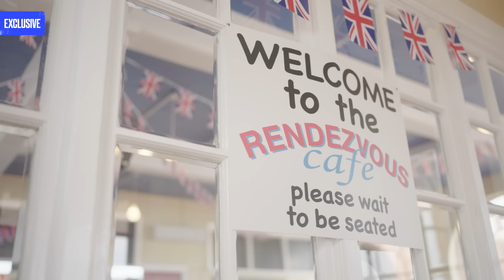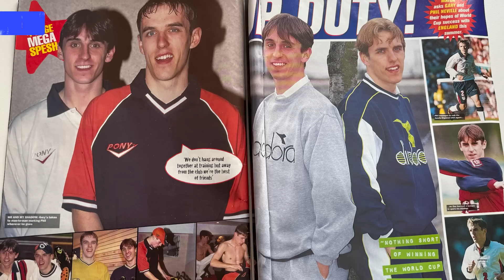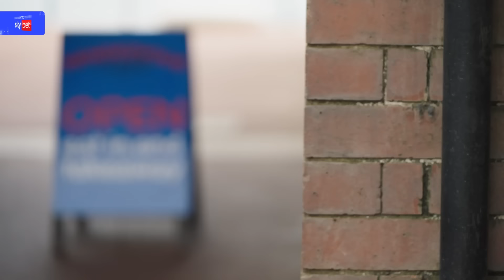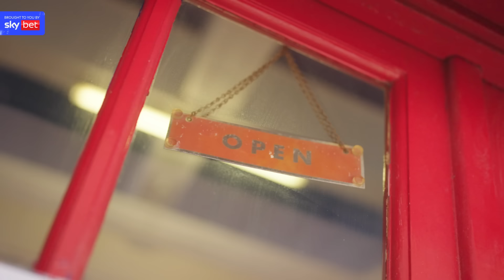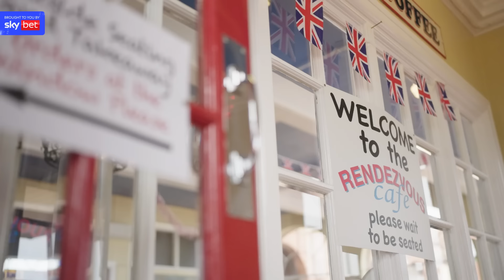Gordon: Leaving Everton, Newcastle Ambition & England Hopes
Gary Neville meets Gordon along Whitley Bay beach and start off with the first part of quick-fire questions, where the Liverpudlian opens up about the importance of psychology and meditation has had on his game.

Gordon made a huge decision to move to Newcastle from Everton in January 2022 and talks about life at St James Park under Eddie Howe, his own ambitions and the clubs goals as he enjoys his most prolific spell in professional football to date.

With the upcoming Euros and having made his senior England debut in March’s international friendlies against Brazil and Belgium, the 23-year-old will be looking to replicate last summers achievements that seen him named player of the tournament as England lifted the under-21 European trophy.

Lastly Quick-Fire Questions resume where Gordon reveals his best goal, who he’d want to take a last-minute penalty to save his life and which former-team mate Gordon reminds Gary of in terms of self-confidence.

Chaptering
00:00 Promo
01:25 Quickfire Questions part 1
01:42 Best clothing item
01:54 How many pairs of sneakers do you have?
02:15 One thing you can’t live without?
03:04 Favourite meal?
03:24 Favourite book?
07:04 Psychology chat
09:25 Meditation
14:36 Gordon’s post-match assessment
20:35 Boxing chat
26:10 Changing ways of playing
29:31 Senior England debut
33:11 Moving to Newcastle United
37:35 Quickfire Questions part 2
37:41 Favourite sports outside football?
38:16 Football hero growing up?
39:53 If you weren’t a footballer what would you be?
40:12 Best friend in football?
40:46 Winner in a cup final for club or score for England in a major tournament?
41:29 Best goal?
41:44 Biggest phobia?